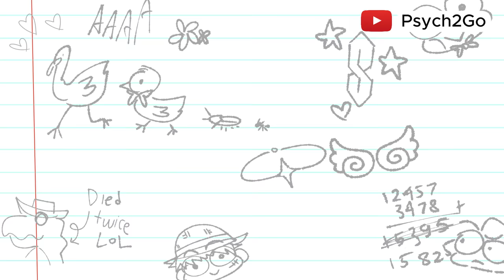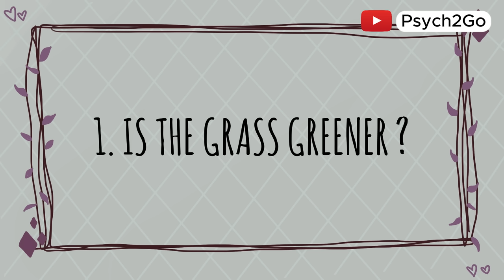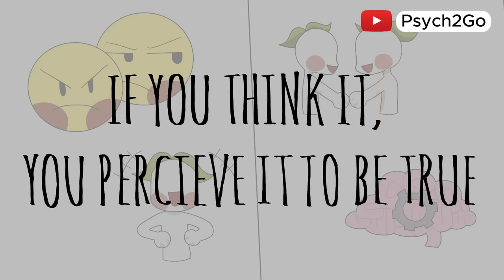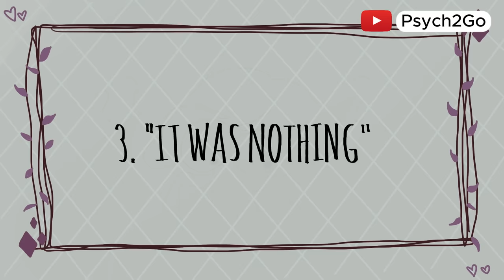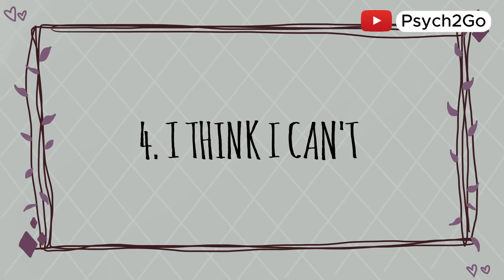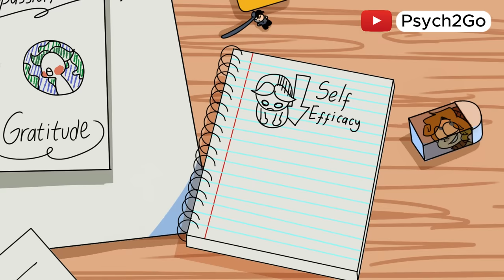4 Harmful Thought Patterns You Should Stop Today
Do you ever catch yourself speaking negatively about yourself? If so, you might be experiencing destructive thinking patterns. This video is here to help you recognize when these thoughts creep in and guide you toward using self-awareness as a tool for positive change. We hope it inspires you to take small but meaningful steps toward a brighter and more uplifting future!

Researcher/Writer: Stela Košić
Editor: Brie Villanueva & Michal Mitchell
Script Manager: Kelly Soong
Animator: Vyemn (new animator)
YouTube Manager: Cindy Cheong

REFERENCES:
APA Dictionary of Psychology: Cognitive Dissonance. dictionary.apa.org
Boyd, N.: Social Comparison: Theory, Types, and Examples. study.com
Cherry, K.: Locus of Control and Your Life (2022, Oct 17). verywellmind.com
Cherry, K.: Freud’s Theories of Life and Death Instincts (2022, Mar 28). verywellmind.com